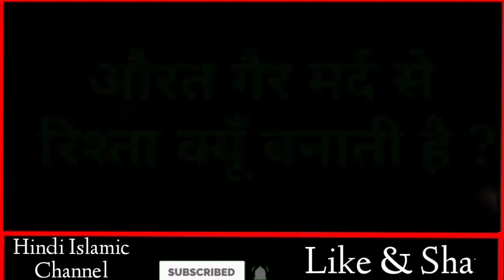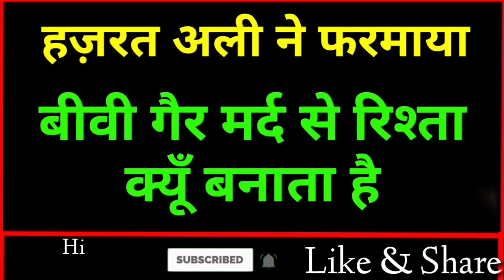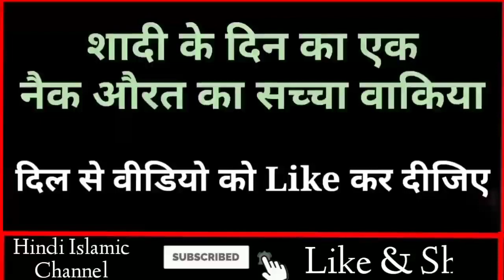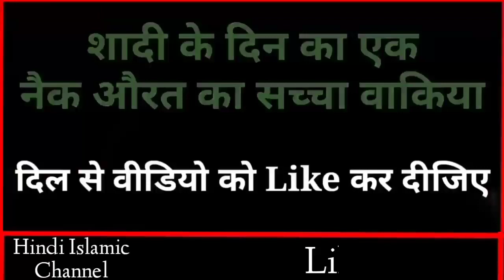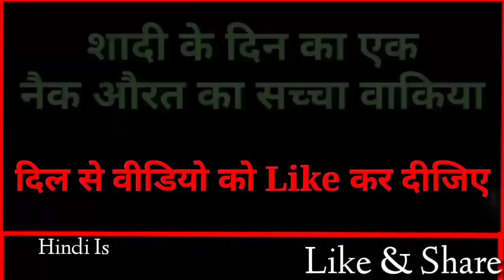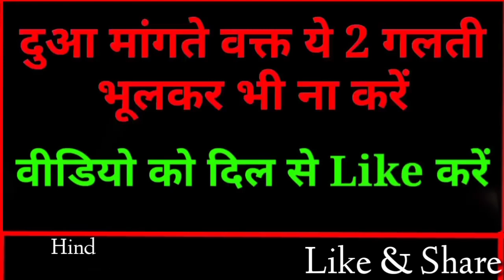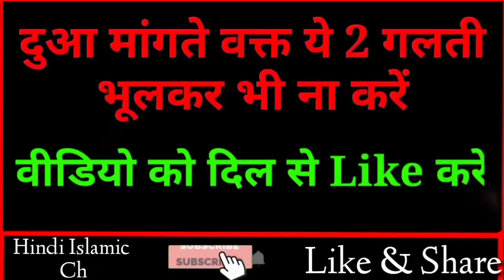बीवी गैर मर्द से रिश्ता क्यूँ बनाती है // Hazrat Ali Ne Farmaya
Dosto ajki video me hum apko btayenge ki Hazrat Ali ne farmaya Biwi Gair Mard Se Rishta Kyu krti hai yani Aysi Konsi wajah hai jiski wajah se Biwi Dusre mard Se rishta bnati hai Aur sath hi sath ham apko Ek Naik Aurat ka waqia bhi btayege Jisko sunkar Apke rongte khade ho jayege